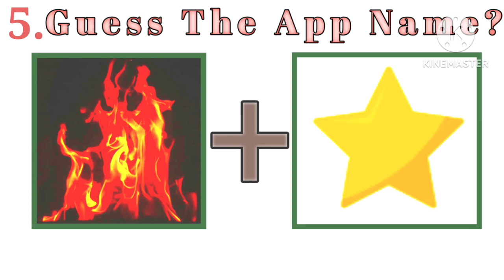Guess The App Name Majedaar Riddles Hindi puzzle Majedaar Dimagi Hindi puzzles Interesting puzzles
Guess The App Name Majedaar Riddles Hindi puzzle Majedaar Dimagi Hindi puzzles Interesting
puzzles

Puzzle
Puzzle hindi
Puzzle in hindi
Emoji puzzle
Emoji puzzle hindi
Riddle
Riddles
Riddles hindi
Riddles in hindi
Emoji riddles
Paheliyan puzzles
Paheliya riddles
Paheli puzzle
Paheli riddles
Emoji
Emoji paheliyan
Emoji paheli
Emoji paheliya
Emoji hindi
Hindi puzzle
Hindi riddles
Hindi emoji paheliyan
Imagine paheliyan
Imagine puzzle
Imagine riddles
Paheliyan
Paheli
Paheliya
Pahelion
Hindi paheliyan
Hindi paheli
Hindi pahaluon
Majedaar emoji puzzle
Majedaar riddles
Majedaar puzzle
Dimagi puzzle
Dimagi hindi puzzle
Dimagi riddles
Dimagi hindi riddles
Majedaar paheliyan
Majedaar paheli
Majedaar hindi paheli
Dimagi paheliyan
Dimagi paheli
Letest paheliya
Funny paheliyan
Om riddles
Om Riddle

Video Link

Discription